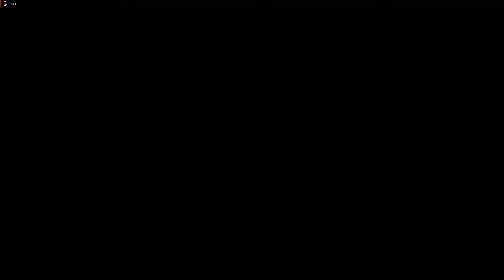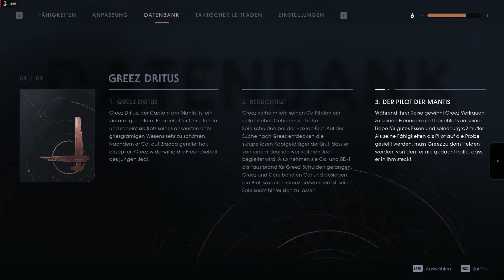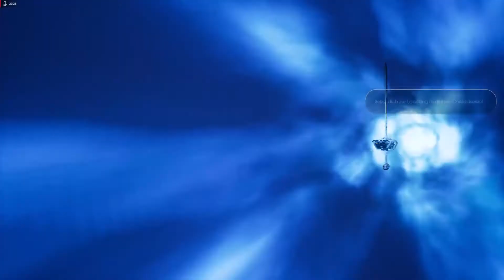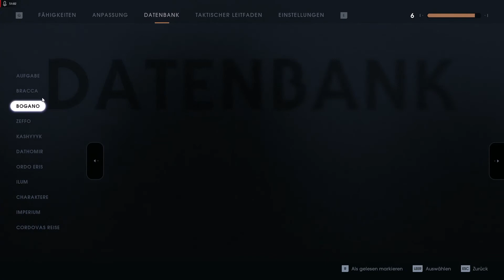Star Wars: Jedi - Fallen Order - 37: Finstere Visionen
Let's Play
-Star Wars: Jedi - Fallen Order-
Entwickler: Respawn Entertainment
Publisher: Electronic Arts

Schwierigkeit: Story-Modus

Zeffo

Samen gepflanzt: Kapselnelke 03:05

Bogano 06:40

Datenbank (Charaktere): Greez Dritus 03/03 – 3. Der Pilot der Mantis 06:40

Terrariumsamen: Federfarn 16:07

Samen gepflanzt: Federfarn 16:55

Datenbank (Charaktere): Die zweite Schwester 03/03 – 3. Eine Inquisitorin wird geboren 33:53

Datenbank (Aufgabe): Kapitel 6 01/03 – 1. Das verlorene Holocron 40:36